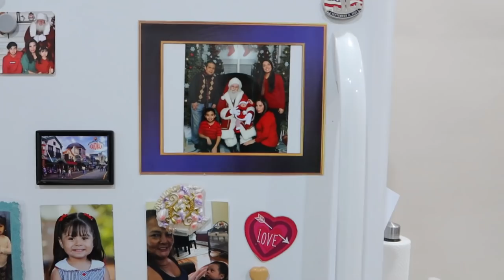Disfrutando de ricos tamales mexicanos con mi familia MexiColombiana!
Después de partir la rosca de reyes y en conmemoración a la celebración de las candelarias, el día 2 de Febrero, mi familia mexicolombiana y yo estamos disfrutando de unos deliciosos tamales mexicanos comprados en factorytamal un restaurante, fruto de un emprendimiento de un mexicano de puebla, quien artesanalmente prepara los mejores tamales mexicanos de Nueva York. Quédate viendo todo el video para que pases un rato agradable y rías con nosotros.